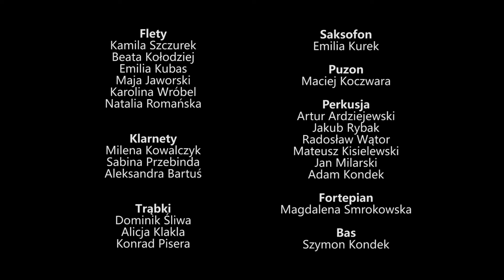04 Battlefield V Holst